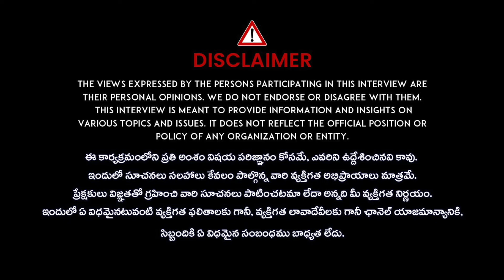Aghora Balakrishna v/s Lady Aghori | అఘోరి అదృశ్యం